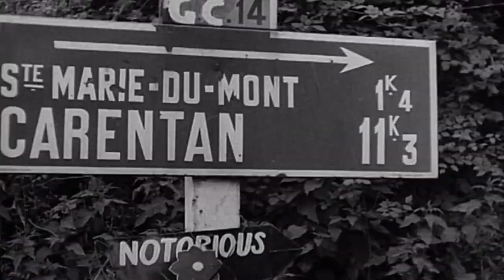Sainte Marie Du Mont, France- June 2019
Sainte Marie Du Mont- Original film archive from June 1944 & my recent visit in June 2019, a 75 year journey.